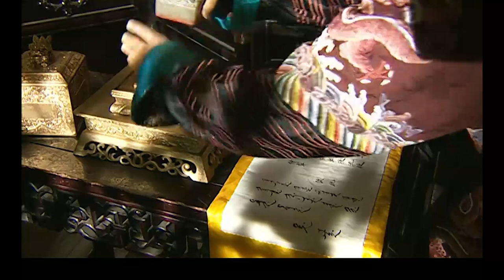【嘉慶皇帝】 和珅偷拿玉璽以為乾隆不知道，其實乾隆連他晚上的夢話都知道的一清二楚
主演：辛柏青，何冰、孙逸飞、霍思燕
類型：古裝劇
劇情：该剧围绕嘉庆皇帝经历坎坷的政治生涯展开，从嘉庆争夺太子之位讲起，全面描述其一生的政治抱负和感情生活。

每日更新，不容错过，欢迎收看，不见不散～～✌️✌️✌️